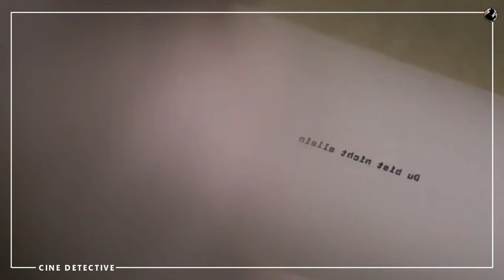An Older Divorced Teacher Falls In Love Again And Is Trying To Figure Out Who Is Stacking Her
A 46 Year Old Divorced Woman Falls In LOVE Again And Is Trying To Identify The Person Who Is STALKING Her | Psychological Thriller Movie Explained By Cine Detective.

Queries Solved

Old woman falls in love with younger man
Young man and older woman bonding
Older woman's romantic relationship
Divorced woman love affair
Age gap fIlms
Cine Detective Movie Review
Teacher student relationships films
Mystery thriller movies
Relationship drama old woman romance
Cheating husband caught
Lonely woman desire
Ladies parties , proposals
She finds her better half

Synopsis

An older teacher finds a strange bouquet with an unidentified message inside her home on the day of her divorce. Despite the fact that she has no idea who might be sending the message. Her ex-husband, an odd neighbor, an unpleasant coworker, and a noticeable student are among the anonymous assailants she must deal with. An old friend who has resurfaced in her life offers to help, but his actions also raise suspicions.

If you would like to remove any movie clips in this video, send a email to your clips will be removed immediately. We have invested lot of time and effort to raise this channel. I am happy to give the revenue to you

We also do not wish to use the heart of any piece of work that would perhaps decrease the market value of the original content, if anything we hope to promote the content so that people can reach out and subsequently increase the market values.